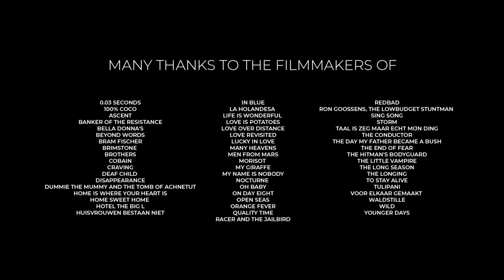Filmfonds reel 2017-2018